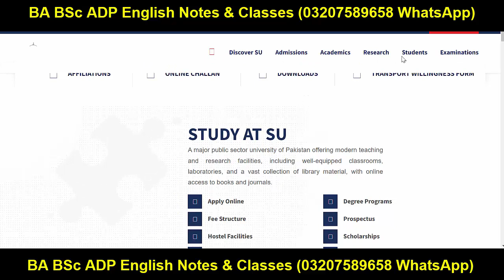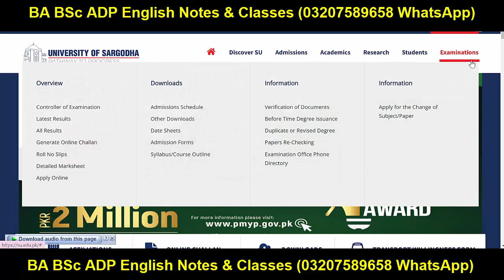BA BSc ADP 1st Annual 2023 Exams Sargodha University - UOS Exams 2023 ADP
Sargodha University
uos
ba
bsc
adp
adc
ada
ads
uos exams
uos supply exams
uos results
university of sargodha
uos exams
uos admissions